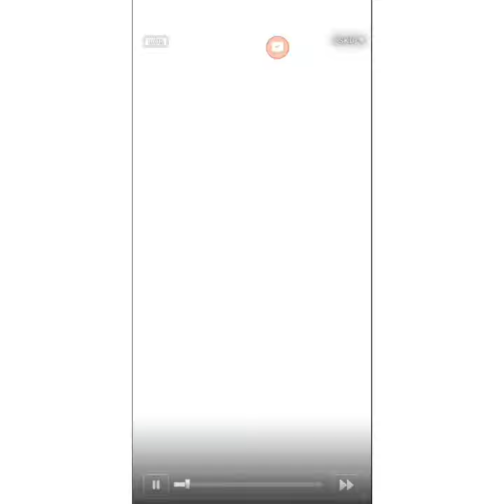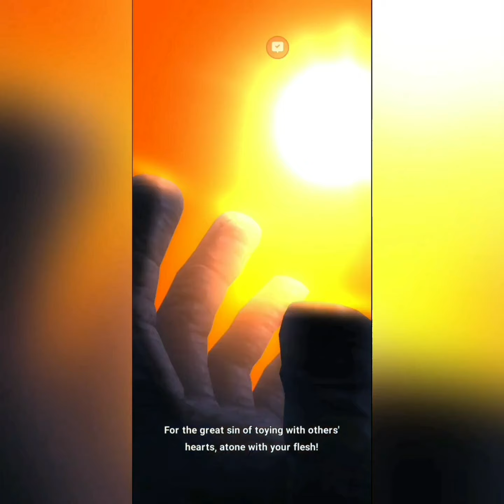7 Deadly Sins Episode 165 Part 1-2 The Time of Atonement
7DS Grand cross
Seven Deadly Sins Episode 165 The Time Of Atonement
Part 1
No Holds Barred
Part 2
Time of Atonement
English sub